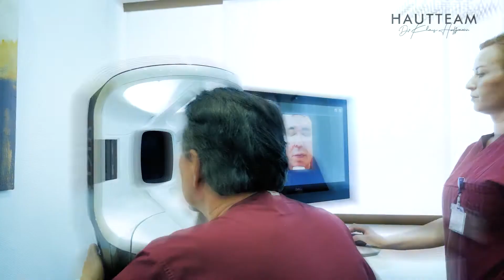Geweberisse in der Haut - Schwangerschaftsstreifen & Co - so werdet ihr sie los!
Ein Leiden vieler Leute. Gerade junge Frauen leiden häufig und den unschönen Rissen der Haut, oft nach der Schwangerschaft ein überbleibsel, von welchem sie lieber wieder loskommen würden.

Welche Möglichkeiten es gibt, erfahrt ihr hier und heute!

Liebe Grüße,
euer Hautteam Bochum!

Hautteam Bochum - Dr. Klaus Hoffmann

💉🧬 Botox | Hyaluron | Tattooentfernung
📆🖥  Uniklinik 24 | 7

St. Josef Klinikum Bochum
Gudrunstr. 56
44791 Bochum